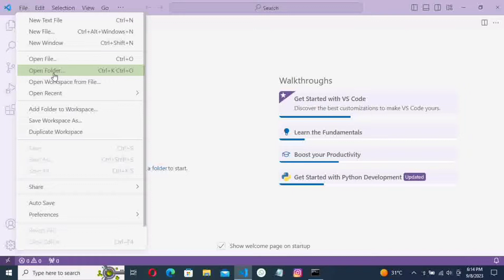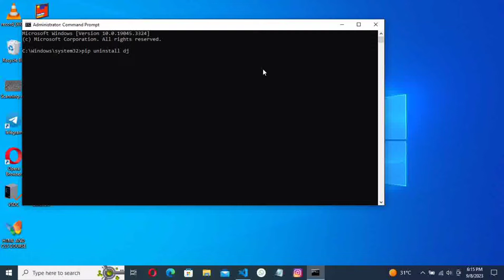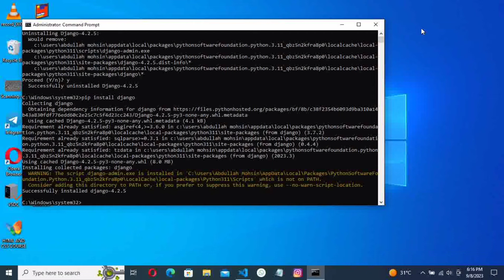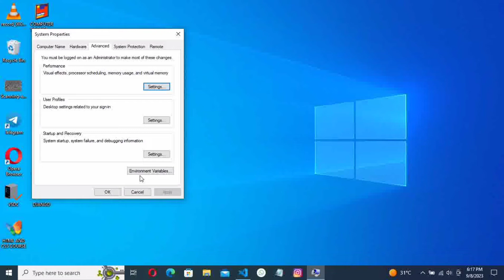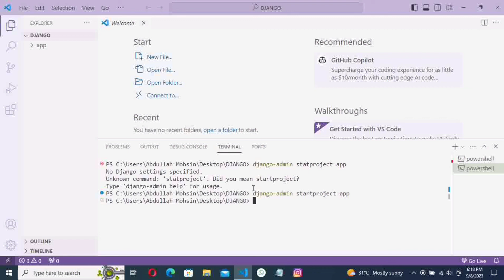Django-admin Error | django-admin start project is not recognized as the name of cmdlet function~VS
Django is a high-level Python web framework that encourages rapid development and clean, pragmatic design. Built by experienced developers, it takes care of much of the hassle of web development, so you can focus on writing your app without needing to reinvent the wheel. It’s free and open source.
Follow the steps Carefully
1.Uninstall Django
2.Install Django again
3.Copy the path
4.Paste the path in Folder link path
5. Enter it then again copy the path
6.Type environment variable in start menu
7. Click on path and paste the copied path and save it
8.Your Problem has been solved